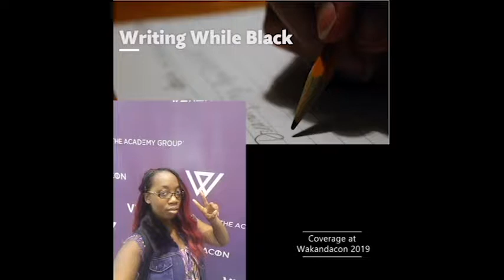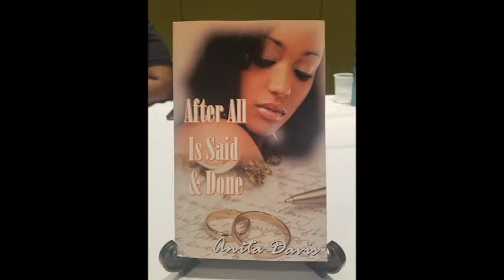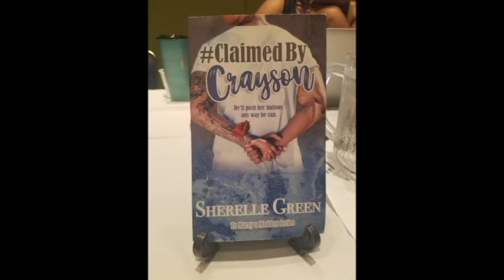Melissa Smith | Writing While Black Panel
Arts Editor Melissa Smith gives us a snippet of the "Writing While Black" panel from Wakandacon2019. Read the piece on our website to learn more about what panelists Nicole Falls, Anita Daris, Sherelle Green, Angela Seals, and Kelsey Green had to say.

Text By: Melissa Smith, Arts Editor; Video Credit: Melissa Smith